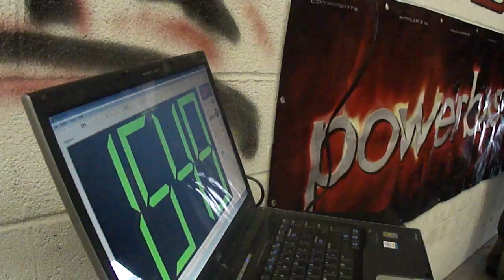Pulse Car Audio Krankin Kristmas 2010- Nick Garcia's 1st run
Nick Garcia from Team Deadly Hertz and Team Pulse lowering the boom on the competition with his 1st run sealed on the dash with two DC Audio 18" Neo woofers and two AudioQue 3500d amplifiers on a 14v system